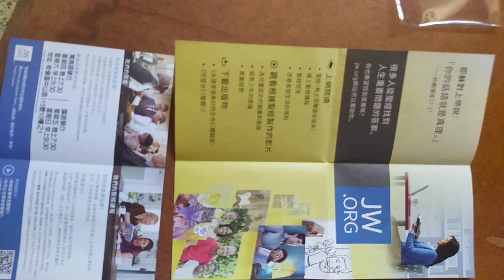202305#分享#耶和華見證人佈道資訊.mp4 1-5(1)內容很豐富，發現於郵箱